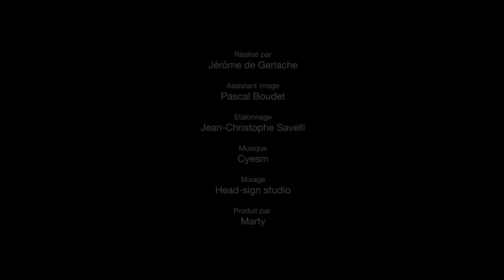PRIX LILIANE BETTENCOURT POUR L'INTELLIGENCE DE LA MAIN - TALENTS D'EXCEPTION 2017 (sous-titrée fr)